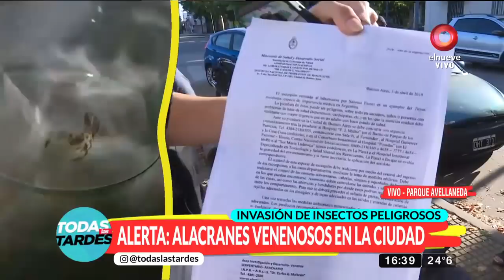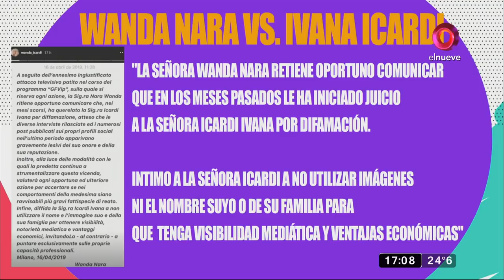Todas las Tardes: Programa del 17 de Abril 2018